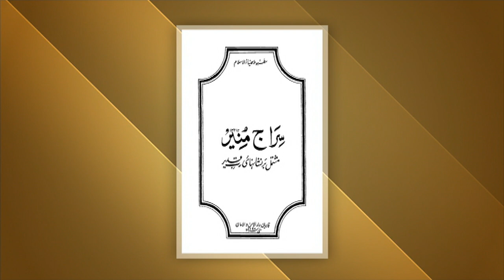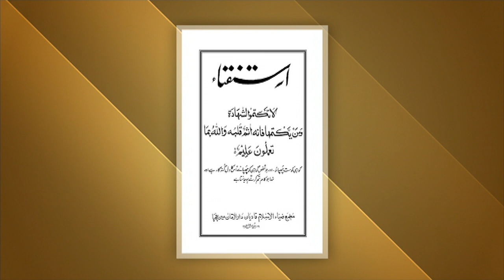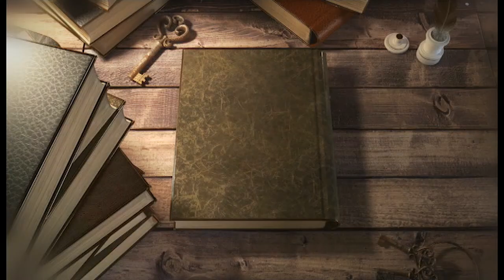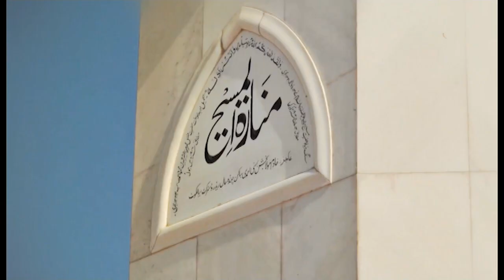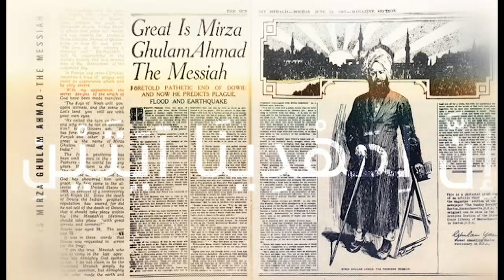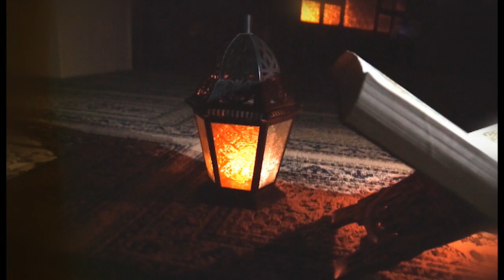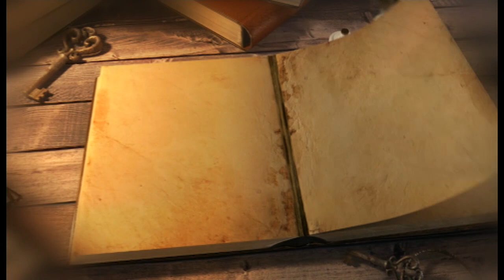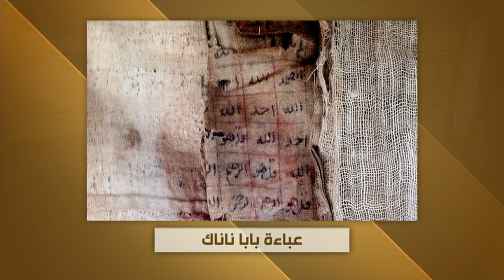Al-Hiwar-ul-Mubashir - 4th May 2018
Al-Hiwar-ul-Mubashir - an Arabic discussion programme about the true concept of Islam. Hosted by Muhammad Sharif with various guests. Recorded on May 4, 2018.